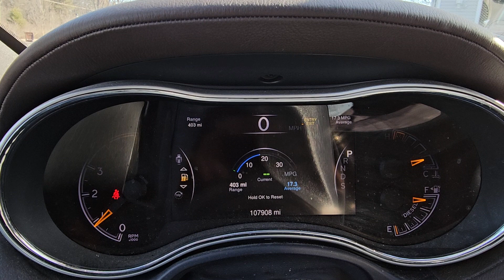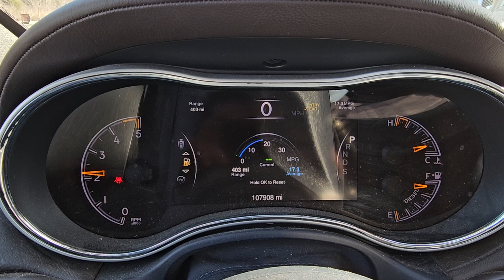2014 Jeep Grand Cherokee Overland Diesel